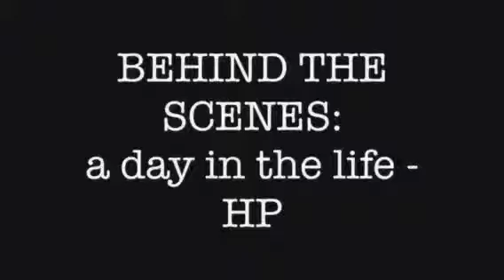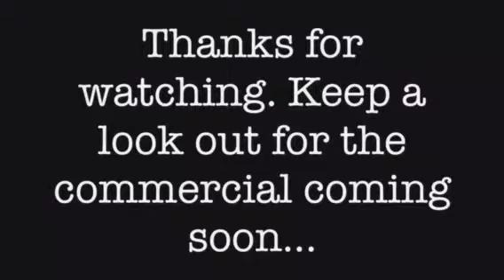BEHIND THE SCENES: A day in the life - H.P. Shoot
Here's a short two-minute behind the scenes look at a Hewlett Packard industrial commercial in which I was the lead actor.